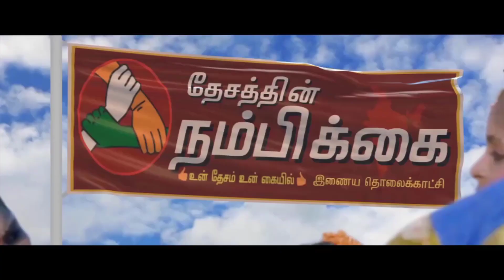நமது முதலமைச்சர் அமைச்சர் உடுமலை ராதாகிருஷ்ணன்